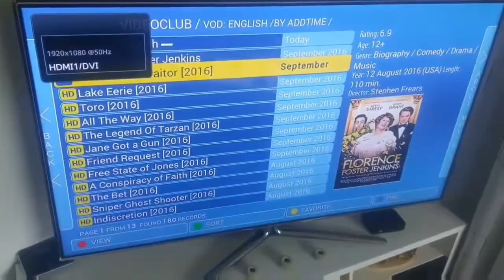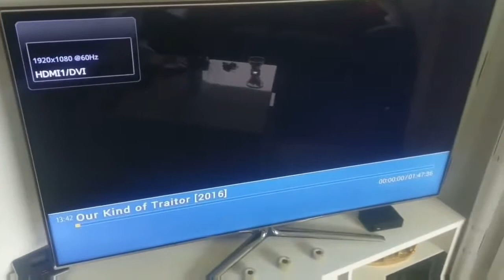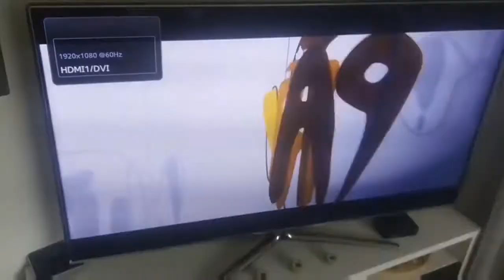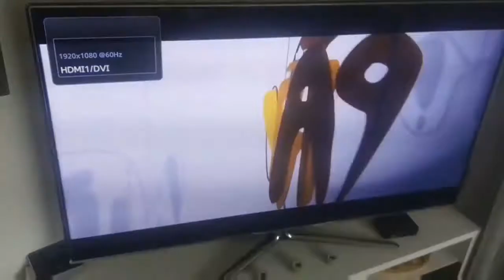26. März 2018(55)